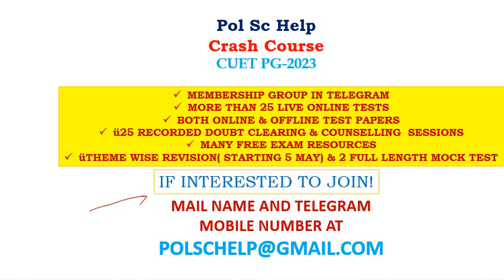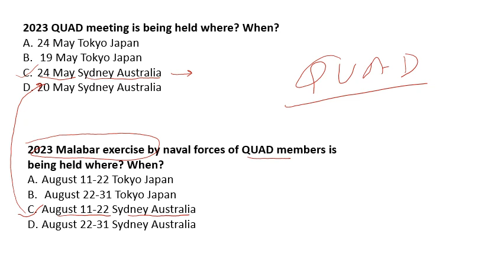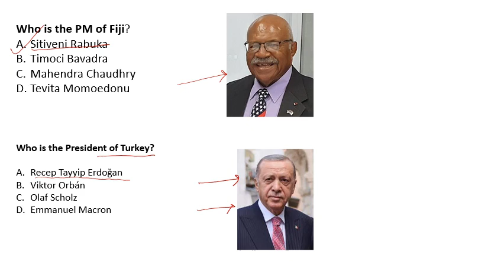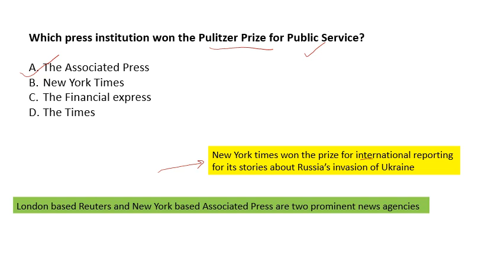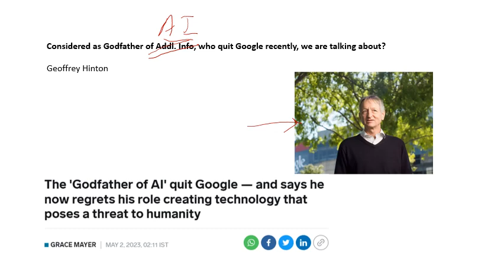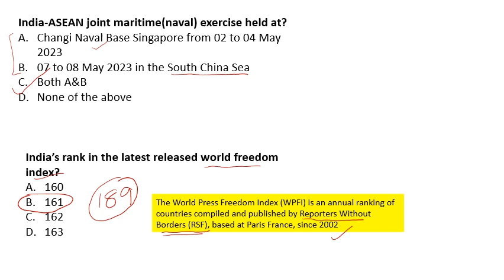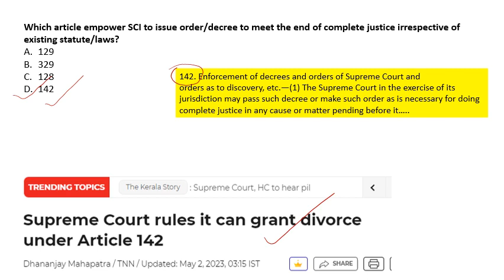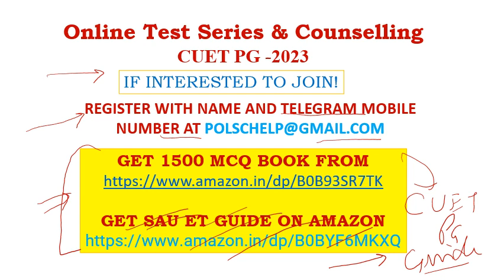Weekly Current Affairs: for all competitive exams: 1-15 May 2023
Discusses weekly current affairs from the perspective of competitive exams for political science students. This video lecture covers events of  1-15 May 2023
1. SAU GUIDE
2.Objective Pol Sc- 1500 MCQs
3.Exam guide for Entrance test
4. CUET PG Guide